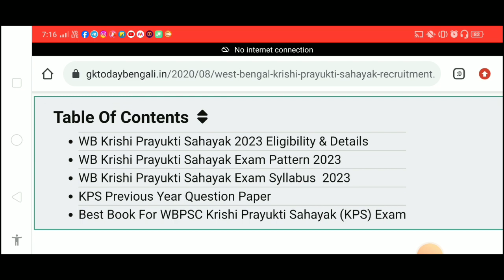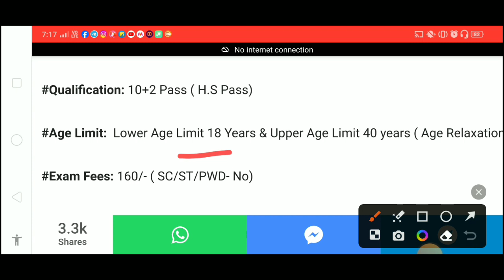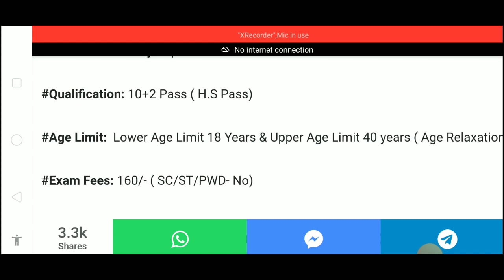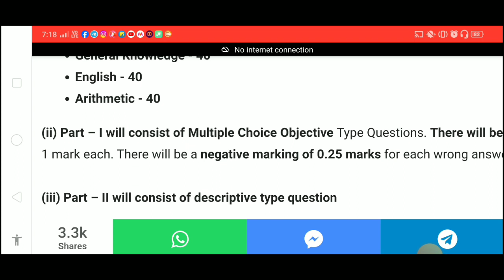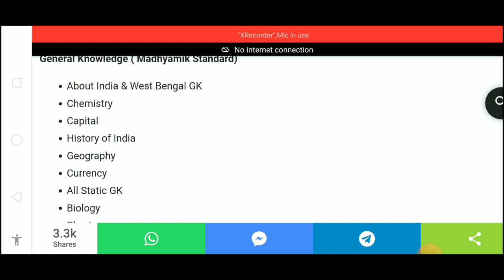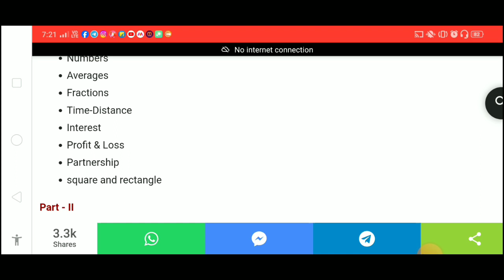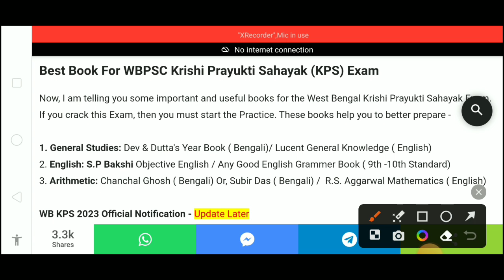Wbpsc কৃষি প্রযুক্তি সহায়ক রিক্রুটমেন্ট 2024| WBPSC Krishi Prayukti Sahayak Recruitment 2024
☑️To get discount of Rs 200/- , Use my Code- "BRIEF" ___________________________________________ ☑️WBPSC কৃষি প্রযুক্তি সহায়ক Post ✅ Join My Telegram Channel For Daily Updates ✔ গুরুত্বপূর্ন চাকরির ডিটেলস, যোগ্যতা, বয়স স্যালারি - ☉ WBCS পরীক্ষা ☉ WBP সাব ইনসপেক্টর ☉ WBSSC ক্লার্ক ☉রাজ্য ফুড SI ☉ ICDS কর্মী ও সহায়িকা ☉ WBSSC গ্রুপ ডি ☉ পিএসসি মিসলেনিয়াস ☉ WBSSC লাইব্রেরিয়ান ☉ পিএসসি জুনিয়র ইঞ্জিনিয়র ☉ রাজ্য ফরেস্ট গার্ড ☉ ICDS সুপারভাইসর ☉ পিএসসি মোটর ভিহকল _________________________________________ This video contains information about wbpsc krishi prayukti recruitment 2024 in west bengal eligibility, age limit, salary, selection process etc. So, watch the video till end. Here you will get all the details of Central & State govt. various post recruitment such as eligibility, vacant post, important dates,cut off etc. To get all competitive exams related information, job news, job salaries & for all important current affairs & GK which are very much essential for the various competitive exams such as railways, SSC, RRB NTPC, WBCS, bankings etc. follow our You Tube channel "inBrief". Topic Cover: Wbpsc krishi prayukti recruitment 2024 Wbpsc krishi prazukti recruitment 2024 notification West Bengal krishi prayukti sahayak recruitment 2024. West Bengal KPS recruitment 2024 Wbpsc KPS recruitment 2024 KPS Vacancy in West Bengal 2024 Krishi prayukti Sahayak vacancy 2024 West Bengal krishi prayukti Sahayak vacancy 2024 West Bengal KPS exam pattern 2024 West Bengal KPSC exam syllabus 2024 West Bengal krishi Sahayak salary 2024 Salary of West Bengal krishi proyukti sahayak ______________________________________